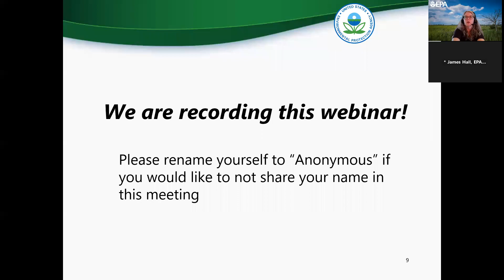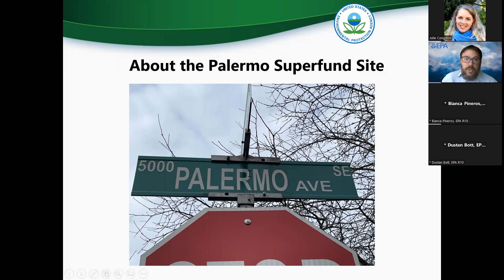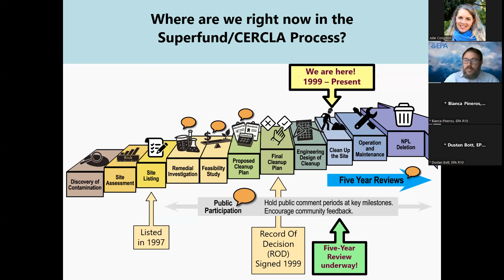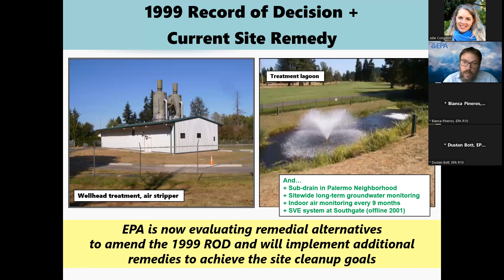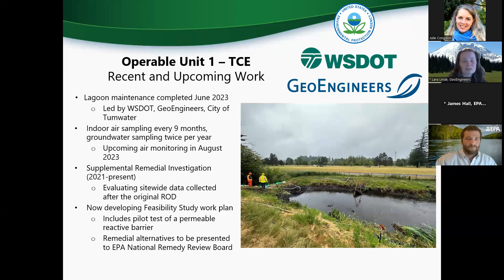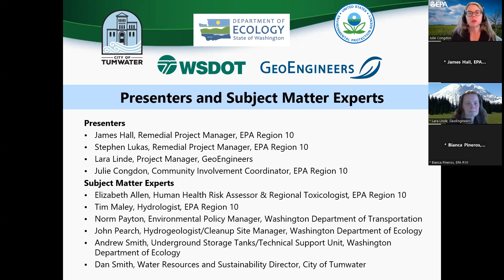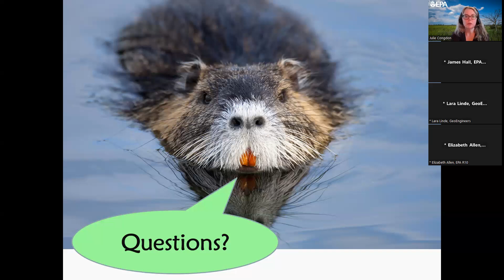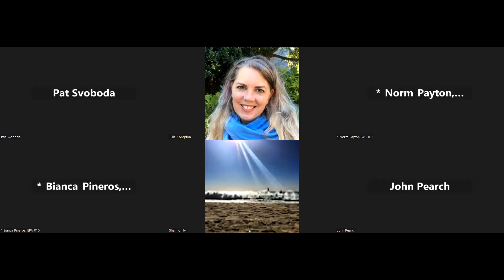Palermo Superfund Site - Virtual Community Meeting on June 28, 2023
A community information session about the Palermo Superfund cleanup was virtually via Zoom on Thursday, April 13, 2023. The meeting provided updates about the upcoming cleanup work for the site, the Five-Year Review underway for the site, timelines for cleanup, and how the community can get involved in the cleanup.